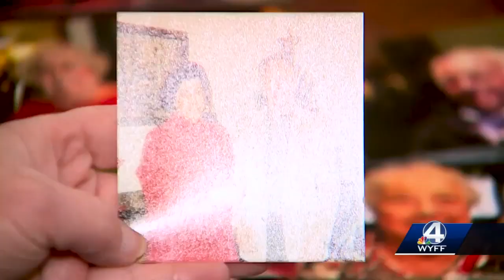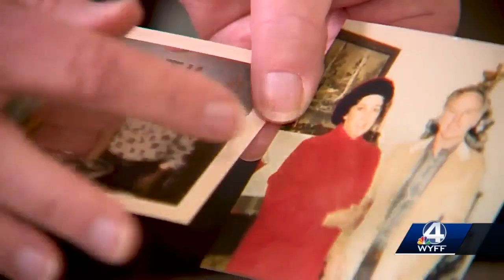Couple dies days apart after getting COVID-19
An Upstate couple died days apart after testing positive for COVID-19.